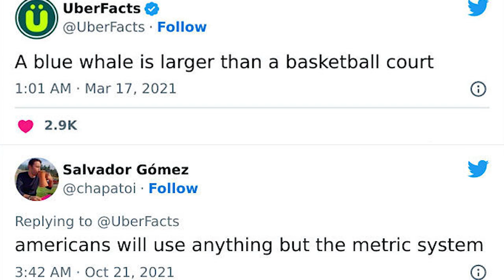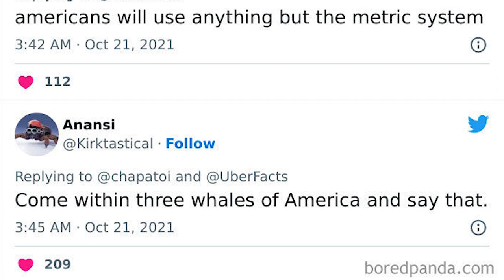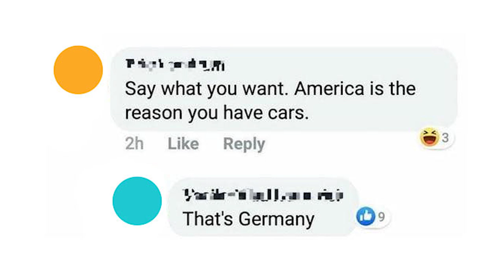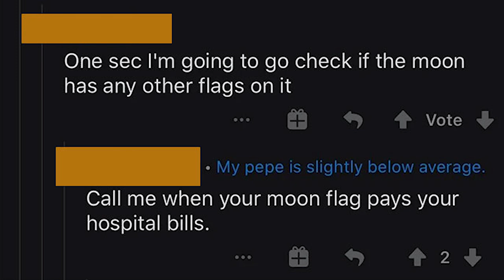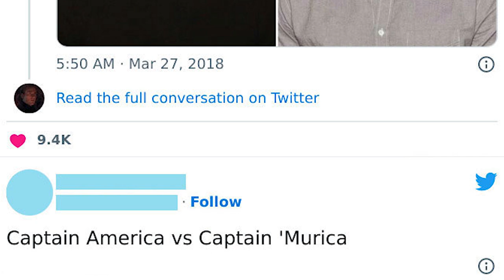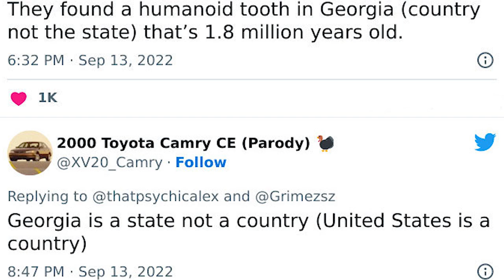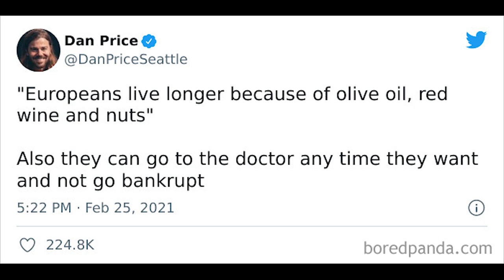50 Hilarious Memes On Life In The US || BEST FAIL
50 Hilarious Memes On Life In The US  || BEST FAIL